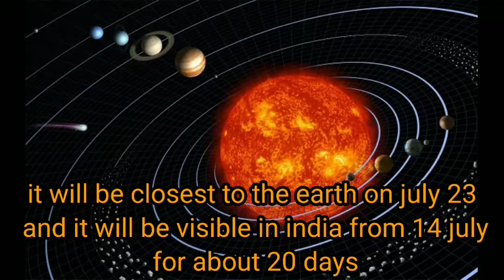Comet Neowise In India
Go out and capture once in a lifetime moment. The comet neowise is here and can be seen through naked eyes.